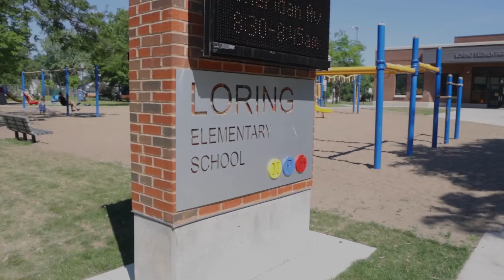MAY 14/15 HEARTBEAT Serve Day